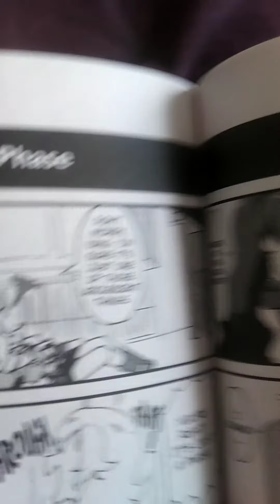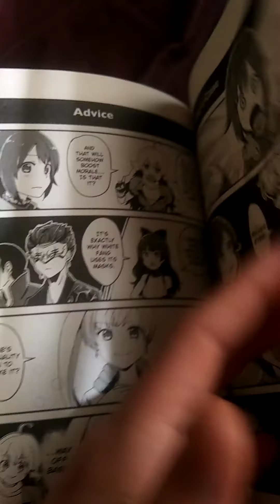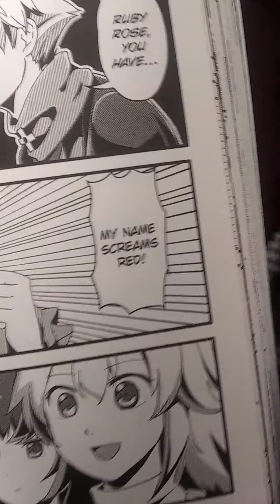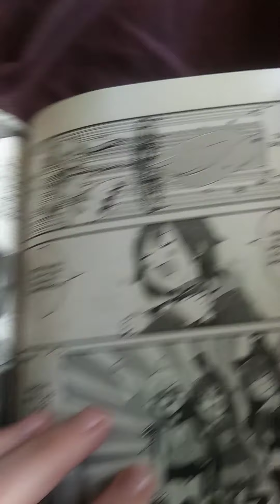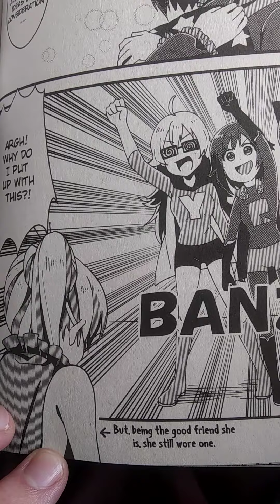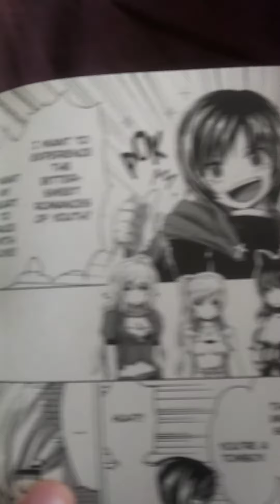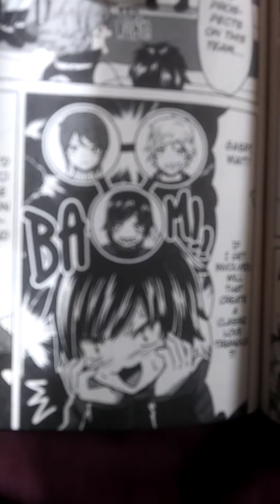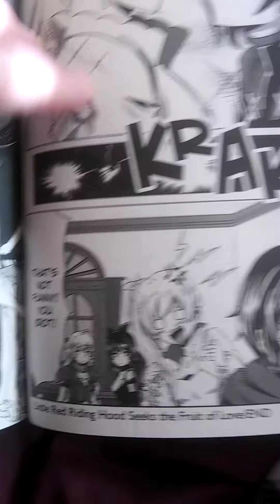RWBY: Red Like Roses Reading 7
The reading for Chapters 10 & 11 ('Hair Like Roses'/'Little Red Riding Hood Seeks the Fruit of Love') from Book 1 of RWBY Official Manga Anthology Series.

RWBY'S Copyrights are owned by RoosterTeeth